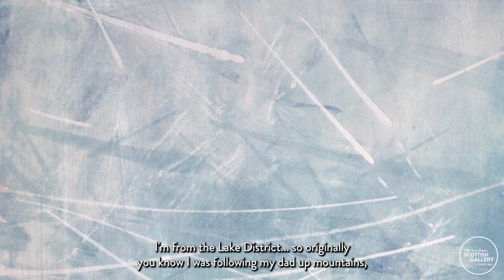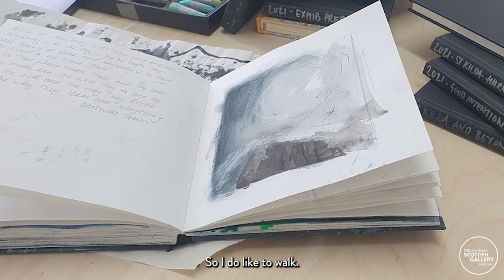Helen Glassford | Studio Insights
Join Helen Glassford in discussion with Tommy Zyw as they discuss Helen's work ahead of her major new exhibition . Helen also discusses the importance of her studio location and how the constant changes in weather and light influence her painting practise.